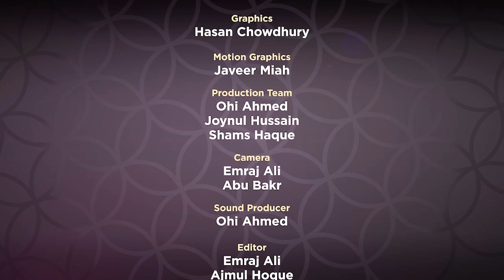Mufti Ismail Menk - Episode 1 Du'aa from the Qur'aan and Sunnah - Ramadan 2018 Series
Ramadan 2018 Series by Mufti Menk entitled Supplications from Revelation.
Credit to Eman Channel UK